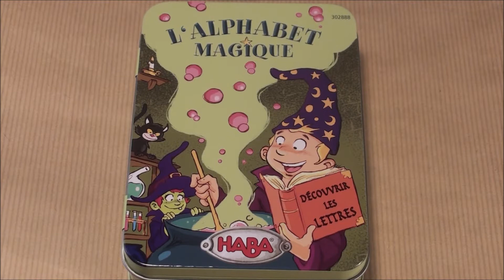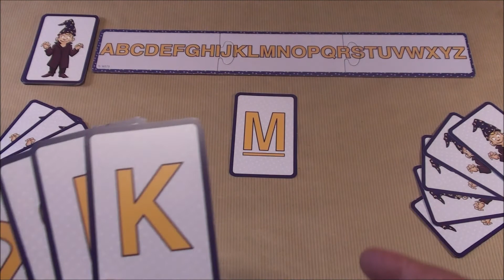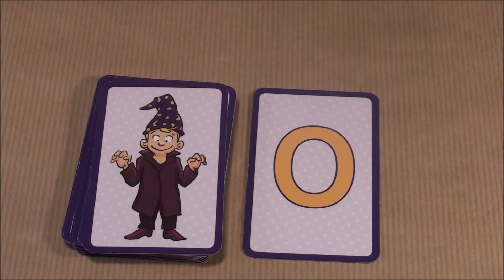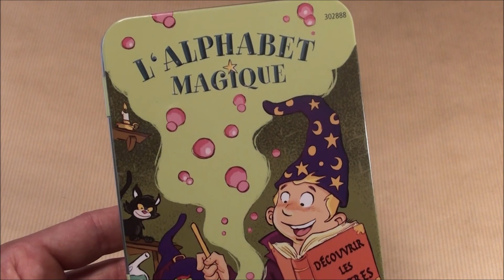Alphabet magique les règles du jeu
Voici les multiples règles du jeu "l'Alphabet magique" chez Haba, pour apprendre en s'amusant, ou jouer en apprenant. Amusez-vous bien !